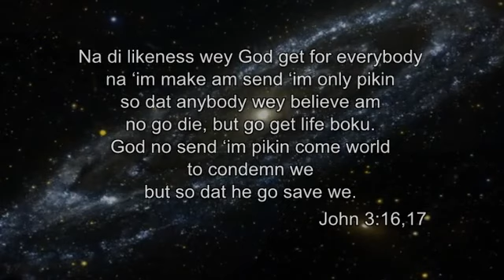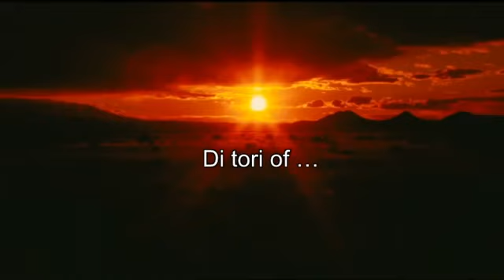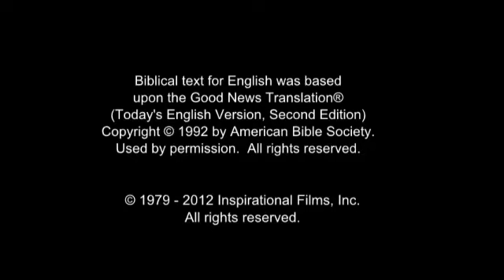Pidgin English, Nigerian Jesus Film! Life Saving Good News! Jesus is Risen! Risen Jesus Saves!